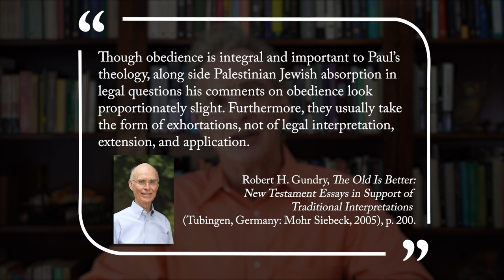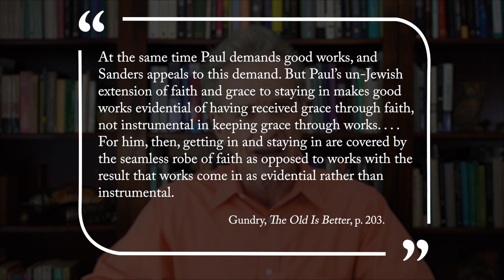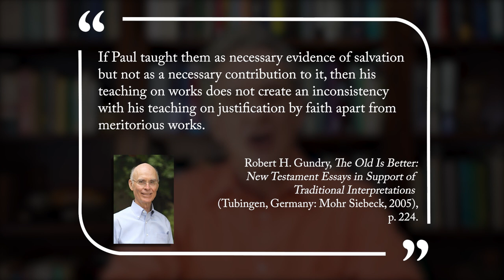Doctrine of Salvation Part 14: The New Perspective on Paul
Due to the COVID-19 pandemic of 2020 and "shelter-in-place" recommendations, Dr. Craig gives this lecture from the safety of his home office.

"Defenders" is Dr. William Lane Craig's weekly Sunday school class on Christian doctrine and apologetics. This video is part 14 of his locus on the Doctrine of Salvation.

Be sure to check out more doctrines as well as the audio of Defenders